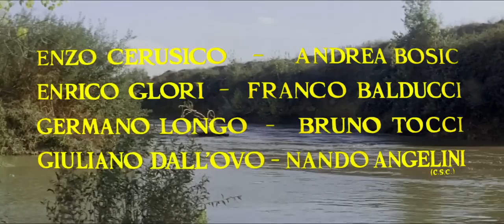Ρέμος και Ρωμύλος (1961) [HD 720p] ελληνικοί υπότιτλοι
Υπόθεση: Στην αρχαία Ιταλία, εκτυλίσσεται η επική ιστορία των δύο δίδυμων αδερφών του Ρέμου (Gordon Scott) και του Ρωμύλου (Steve Reeves). Παρά τη θεϊκή τους καταγωγή, τα δύο αδέρφια εγκαταλείπονται στην άγρια φύση λίγο μετά τη γέννησή τους, όπου θα τα μεγαλώσει μία λύκαινα και θα τα μάθει να κυνηγούν και να επιβιώνουν. 20 χρόνια μετά, τα δύο αδέρφια έχουν επιστρέψει εν μέρει στον πολιτισμό: ως ηγέτες μιας ομάδας κλεφτών μάχονται εναντίον δύο τυραννικών βασιλιάδων. Τότε, θα επανασυνδεθούν με τη μητέρα τους που, λίγο προτού πεθάνει, θα τα ενημερώσει πως το πεπρωμένο τους είναι να γίνουν ιδρυτές μιας σπουδαίας πόλης. Αλλά δεν μαθαίνουν όλη τη προφητεία, πως για να τα καταφέρουν, ο ένας από τους δύο πρέπει να πεθάνει...

 Τις δεκαετίες του '50 και του '60, ο ιταλικός κινηματογράφος θα παράξει μια σειρά από περιπέτειες εποχής, γνωστές ως "peplum" (ελληνιστί "ταινίες-χλαμύδα") με ήρωες παρμένους από την ελληνική ή ρωμαϊκή ιστορία και μυθολογία. Σε μια από τις καλύτερες στιγμές αυτού του είδους, γυρίζεται η παρούσα ταινία, που δημοσιεύεται μεταγλωττισμένη στα Αγγλικά και σε ψηφιακά αποκατεστημένη κόπια. Η ταινία εμπνέεται από τον γνωστό μύθο γύρω από την ίδρυση της Ρώμης, και συγκεντρώνει δύο μεγάλους Αμερικανούς σταρ της εποχής, τους Gordon Scott (διάσημος από τον ρόλο του "Ταρζάν") και Steve Reeves ("Ηρακλής", "Γιος του Σπάρτακου", "Ο πειρατής της Μαλαισίας" κ.α.). Πρόκειται για μια χορταστική υπερπαραγωγή που συγκεντρώνει στον υπερθετικό βαθμό όλα τα χαρακτηριστικά που έκαναν διάσημο το συγκεκριμένο είδος: εντυπωσιακή δράση, μεγάλες σκηνές μαχών, έρωτα και προδοσία, για 108 λεπτά ανόθευτης ψυχαγωγίας.

 Πρωτότυπος Τίτλος: Romolo e Remo/ Duel of the Titans
 Βαθμολογία IMDb: 5,8/10
 Σκηνοθεσία: Sergio Corbucci
 Πρωταγωνιστούν: Steve Reeves, Gordon Scott, Virna Lisi, Franco Volpi, Laura Solari, Piero Lulli, José Greci, Gianni Musy, Massimo Girotti